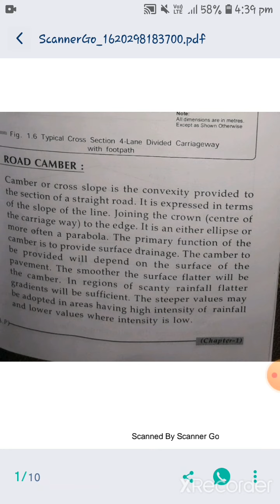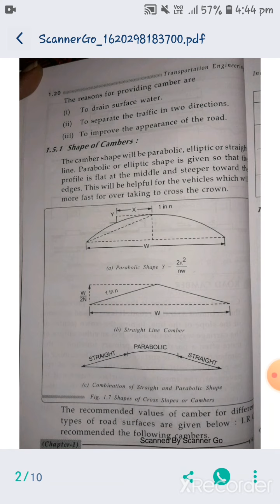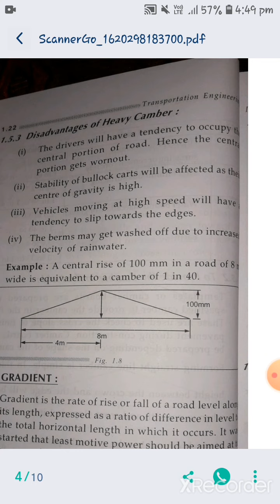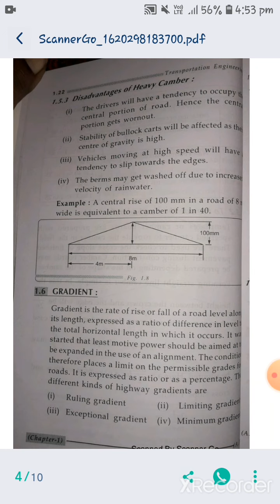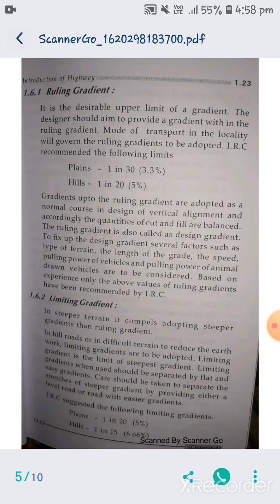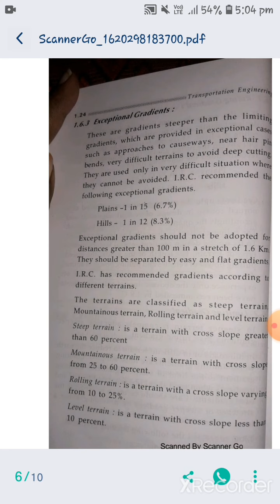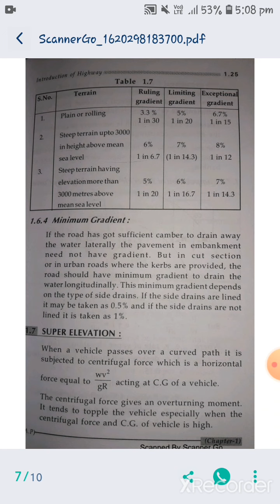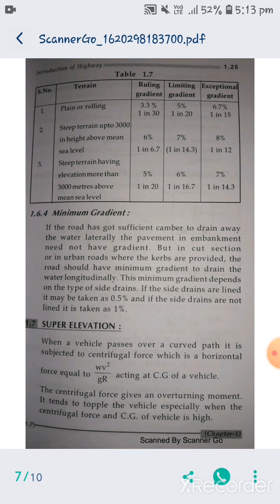27 May 2021(3)